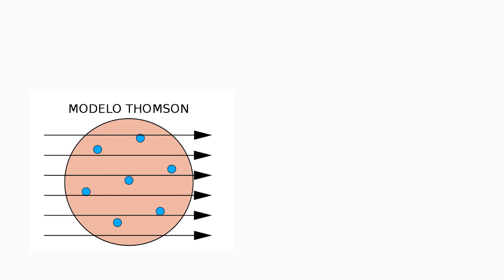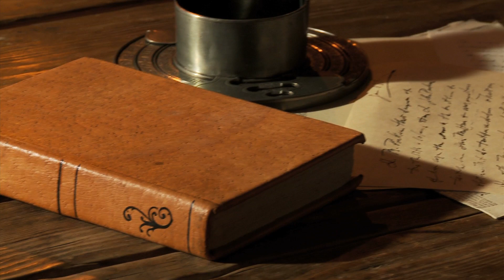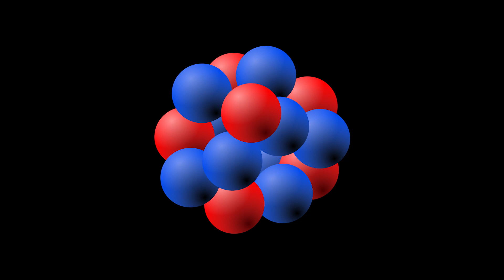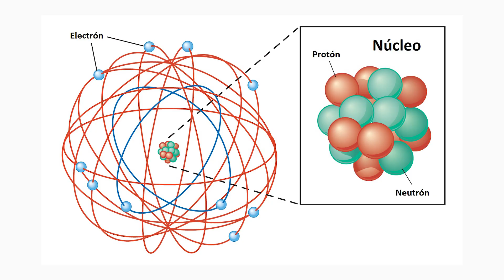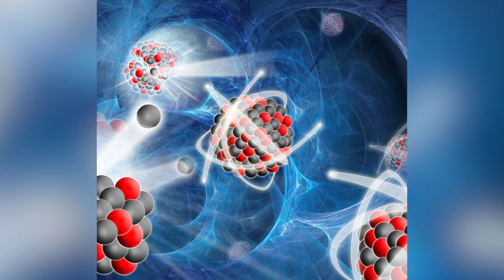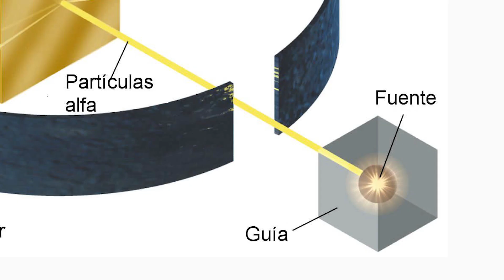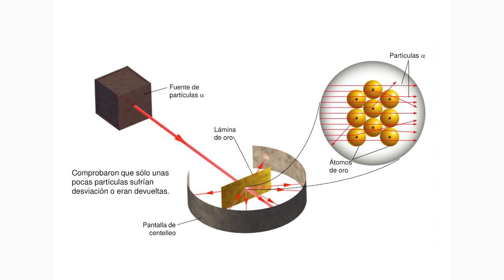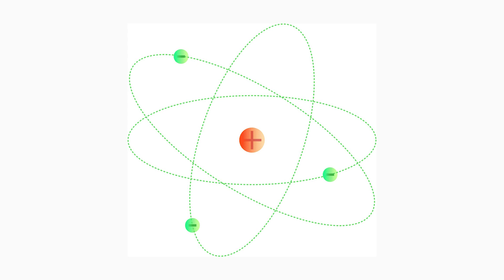El Modelo Atómico de Rutherford explicado: características y principios⚛️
El modelo atómico de Rutherford; te explicamos en qué consiste, sus principios, historia y experimentos.